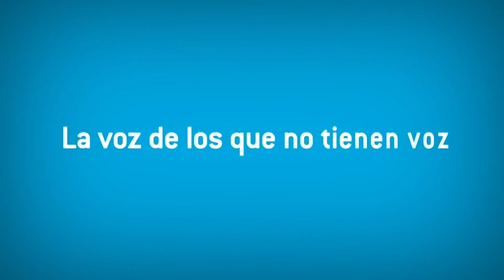¡48 días a la intemperie! Comunidades Indígenas desplazadas en el Parque Nacional